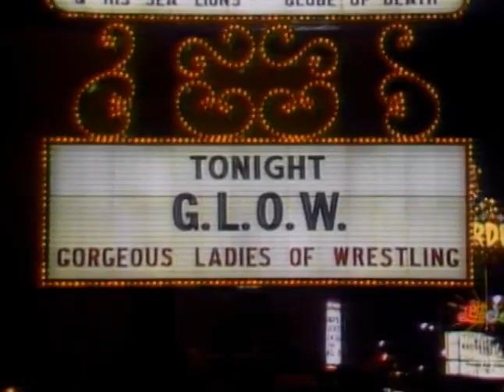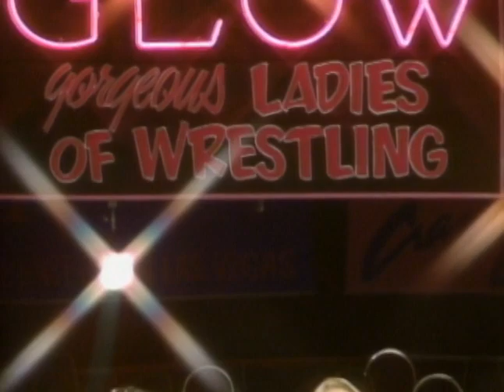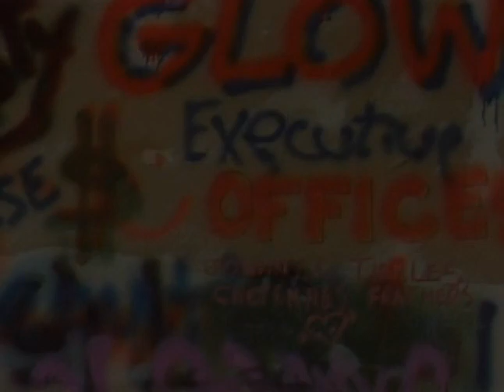29- The Original Ladies of Wrestling | Pro Wrestling's 🤼 🇺🇸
Tiffany Mellon and Hollywood can't seem to squash their beef and once again settle their differences in the ring. In a Handicap Match, Babe and Tulsa consolidate their skills in order to contest the voodoo queen Big Bad Mama. Cheerleader Cheyenne Cher has kept control of the title all season long, but can she round it out by clutching a crucial win against Daisy?